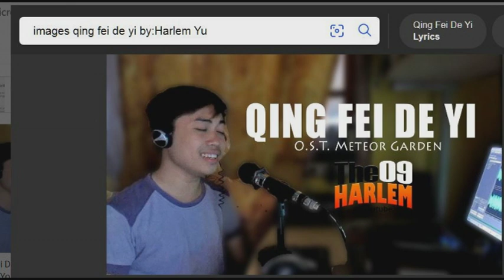QING FEI DE YI...( Ernie Yin ---INA) dance with count fr+eng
Here is an easy dance that is done well; the music dictates the steps. This dance is done on 4 walls and rotates clockwise. There is a tag of 4 counts on walls 2,4,6,8,10. The dance ends on wall 14. Good dance

Voici une danse facile qui se fait bien ; la musique nous dicte les pas. Cette danse se fait sur 4murs et tourne horaire. Il y a un tag de 4 count aux murs 2,4,6,8,10. La danse se terminant au mur 14. Bonne danse